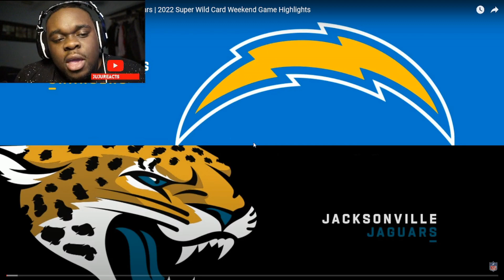JuJuReacts To Los Angeles Chargers vs. Jacksonville Jaguars | 2022 Super Wild Card Weekend Game